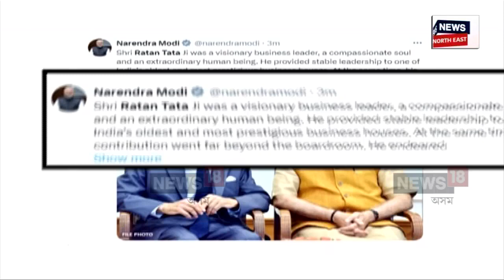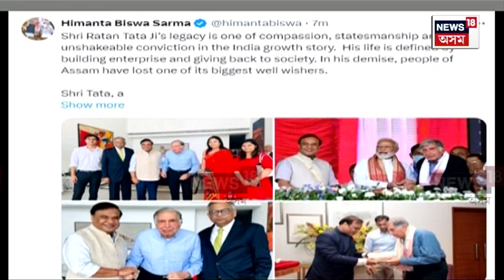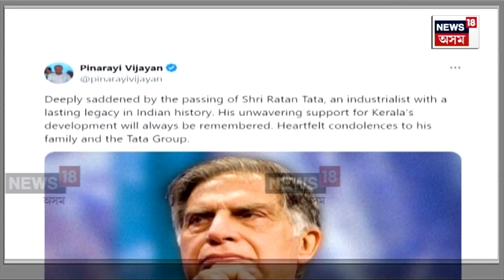Tribute to Ratan Tata | বিদায় বাণিজ্যিক সাম্ৰাজ্য অধীশ্বৰ | N18V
Tribute to Ratan Tata |  বিজনেছ টাইকুন ৰতন টাটাৰ মৃত্যুত শোকত উথলি উঠিল দেশ। দেশবাসীৰ বুকুত এক সুকীয়া স্থান দখল কৰা সমাজ হিতৈষী উদ্যোগপতিজনৰ দেহাৱসানৰ খবৰে সেমেকাই তুলিলে দেশবাসীৰ দুচকু। শোকবাৰ্তাৰে ভৰি পৰিল সামাজিক মাধ্যম। প্ৰধানমন্ত্ৰী, গৃহমন্ত্ৰীৰ পৰা দেশৰ আন আন উদ্যোগপতিসকলে ৰতৰ টাটাৰ ব্যক্তব্যক সুঁৱৰি প্ৰকাশ কৰিলে গভীৰ শোক।